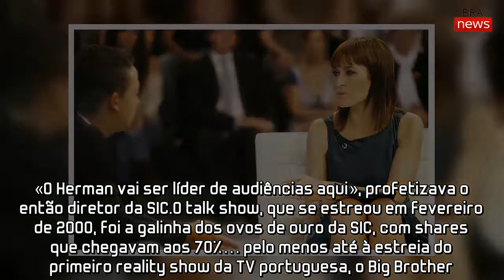Cristina Ferreira é a transferência da década. Quem terá sido a do século?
A terceira semana de agosto de 2018 ficará para sempre marcada na história da televisão portuguesa. Foi nesta semana, mais precisamente a 22 de agosto, que se deu a maior transferência dos últimos tempos: a mudança de Cristina Ferreira da TVI para a SIC.
A imprensa nacional adianta que a apresentadora de 40 anos vai ganhar 80 mil euros por mês, valor esse que não foi oficialmente confirmado. A transferência não é inédita e, em 2011, a própria mentora de Cristina, Júlia Pinheiro, fez exatamente o mesmo movimento.
No entanto, nenhuma destas transferências se compara à que, em 1999, aconteceu da RTP para a SIC. A de Herman José. Será novidade para os mais jovens mas, à época, o impacto mediático desta mudança foi ainda maior do que o da transferência de Cristina Ferreira (descontando o facto de não existirem redes sociais e a internet estar a dar os primeiros passos).
A 22 de outubro de 1999, Herman José assinava um contrato de três anos com a SIC. O humorista, na altura com 45 anos, abandonava a RTP e acordava com a estação de Carnaxide, na altura liderada pelo falecido Emídio Rangel, um valor astronómico por cada episódio do Herman SIC, nada mais nada menos de que 14 mil contos (valor que, convertido em euros, dá qualquer coisa como 70 mil euros… se não entrarmos em cálculos matemáticos que incluam a inflação). Isto significa que, há 18 anos, Herman José recebia nada mais nada menos do que 280 mil euros por mês.
Este valor, no entanto, servia para a produção do formato, que era da total responsabilidade da Herman Zap Produções, a produtora do humorista.
No momento da assinatura do contrato, Emídio Rangel dizia, em declarações ao extinto jornal 24 horas, que a chegada de Herman José significava vitória. «O Herman vai ser líder de audiências aqui», profetizava o então diretor da SIC.
O talk show, que se estreou em fevereiro de 2000, foi a galinha dos ovos de ouro da SIC, com shares que chegavam aos 70%… pelo menos até à estreia do primeiro reality show da TV portuguesa, o Big Brother.
Em 2002, Catarina Furtado surpreendia ao sair da SIC. A namoradinha de Portugal, na altura uma das maiores estrelas do canal de Francisco Pinto Balsemão, rumava à RTP para apresentar aquele que se tornou um dos programas de maior sucesso da altura, o talent show Operação Triunfo. Na altura, noticiou-se que Catarina iria ganhar 15 mil euros por mês.
Em 2011, depois de negar durante várias semanas, Júlia Pinheiro assinava contrato com a SIC, voltando assim à estação que ajudou a fundar. Júlia, que agora será substituída por Cristina Ferreira nas manhãs da estação de Carnaxide, terminou a passagem pela TVI com a apresentação da primeira edição da Casa dos Segredos.
Em julho de 2010, Fátima Lopes protagonizava também uma polémica transferência. Depois de 15 anos na SIC, sendo adorada e seguida por milhões nas manhãs da estação, a apresentadora abandonava o canal, assumindo funções na TVI em setembro desse ano.
Em Janeiro de 2011, assumia as tardes da estação de Queluz de B